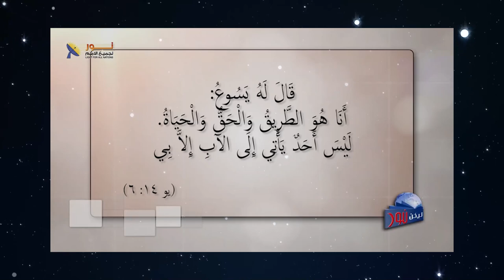594 رسالة لكل من يبيع الرب يسوع المسيح وينكره